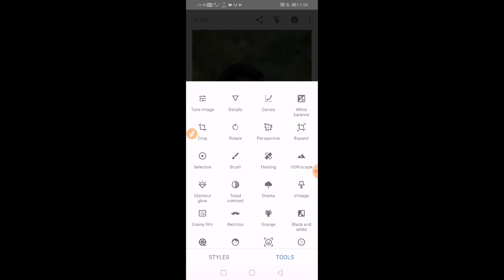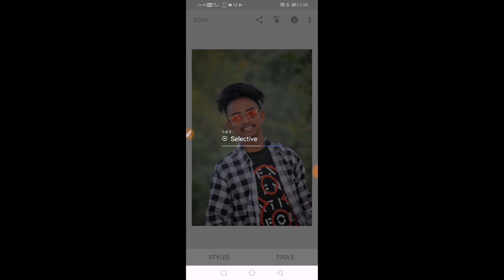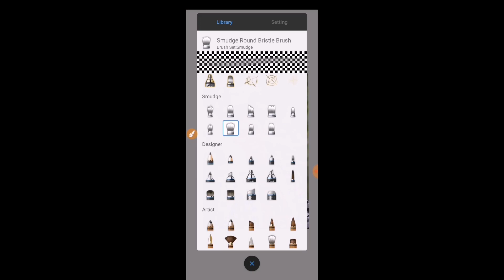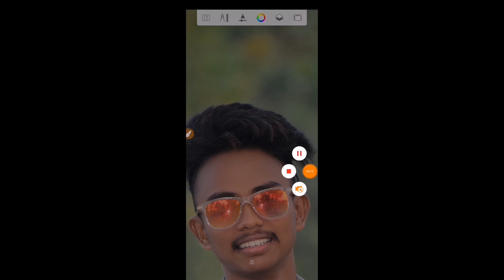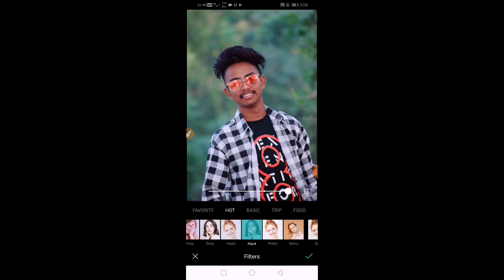clean face +height pimples+mark smart face+editing in Snapseed, new face smooth tricks,